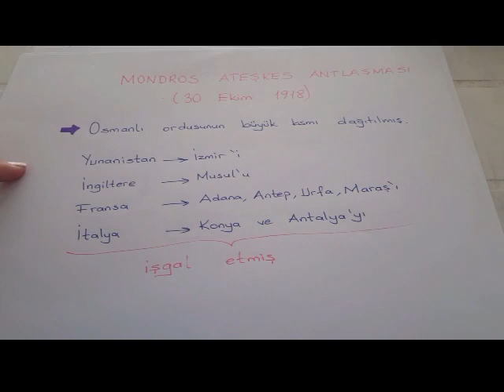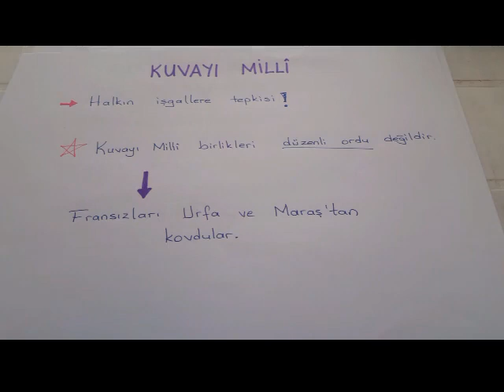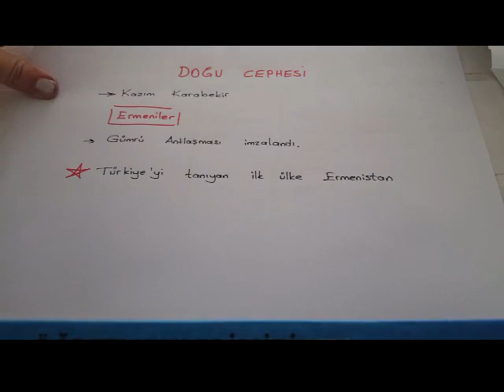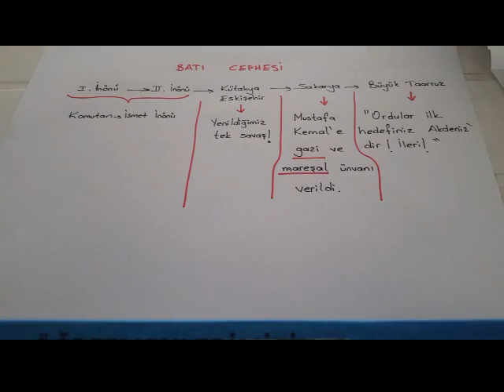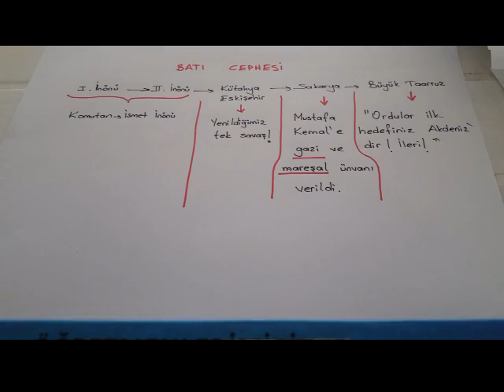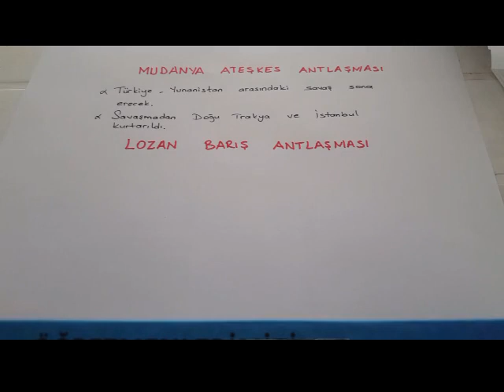4. Sınıf Sosyal Bilgiler MİLLİ MÜCADELE Konu Anlatımı